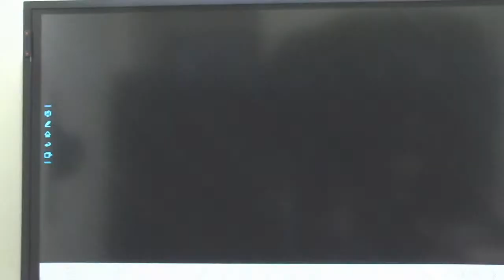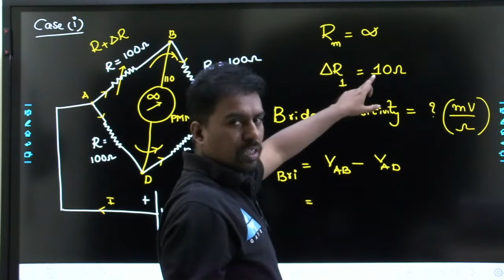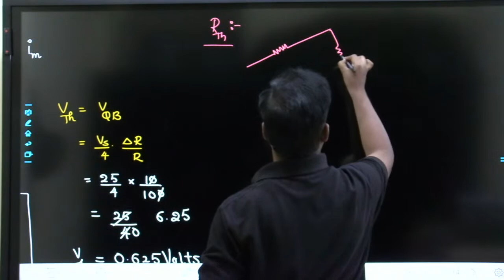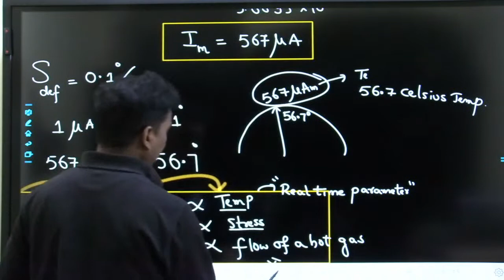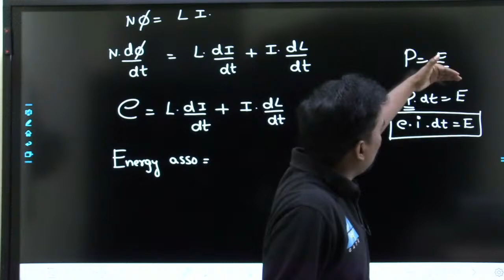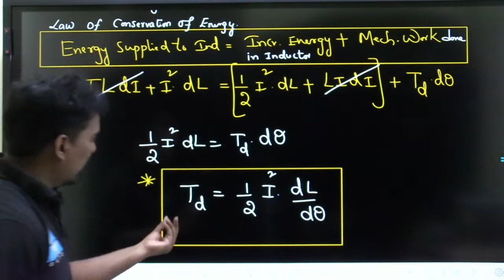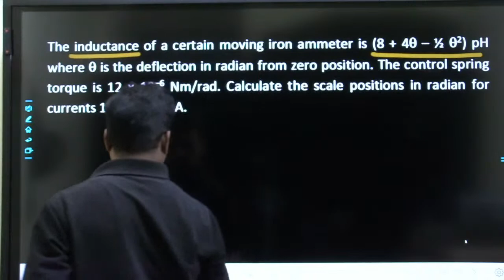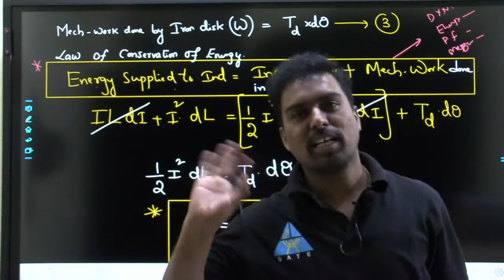#7 | Concept Through Questions (EE) | Measurement By D.Sathish Sir| ESE 21/ GATE 22/ ISRO 21/ BARC 2